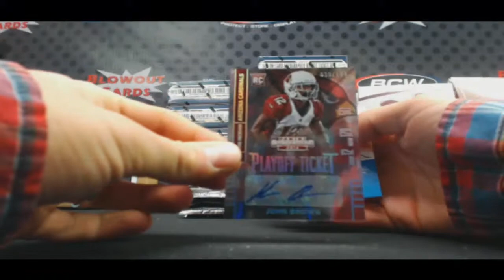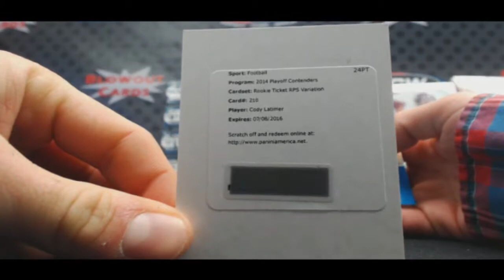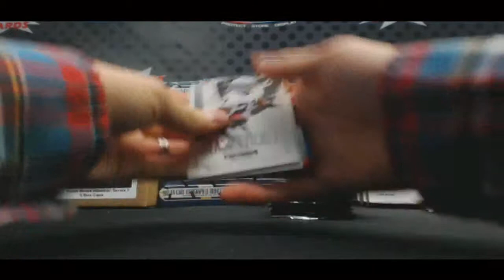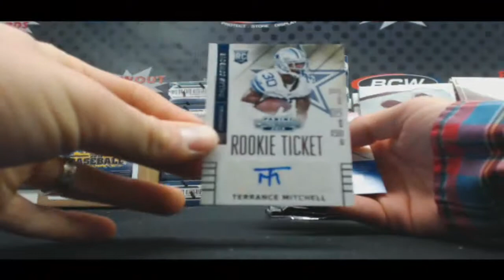Walter's 2014 Panini Contenders Football 1 box break